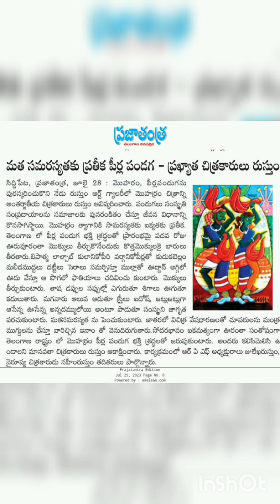29 July 2023